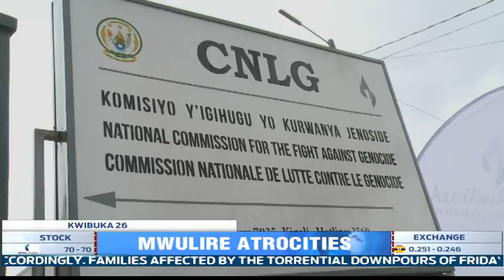KWIBUKA26: 18th April 1994, the day Interahamwe killers left Mwurire village in bloodshed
Some of the people that survived the 1994 genocide against the tutsi at mountain mwurire in Rwamagana district say they will never forget the thousands of tutsis that were killed by the interahamwe militia and government soldiers. They say this happened on 18th April 1994 after fighting with the Interahamwe militia on this mountain.